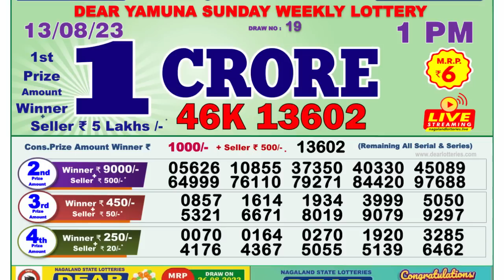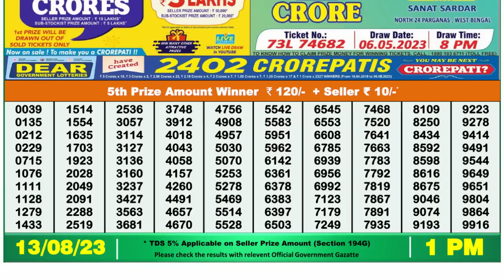Nagaland Lottery Sambad Live 1pm 13.08.23